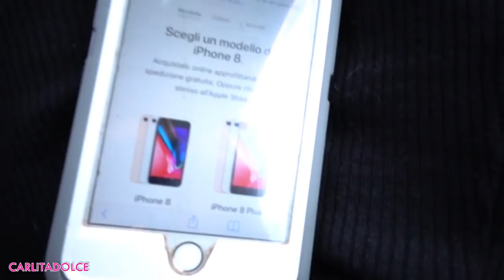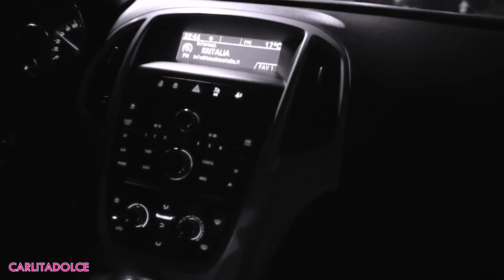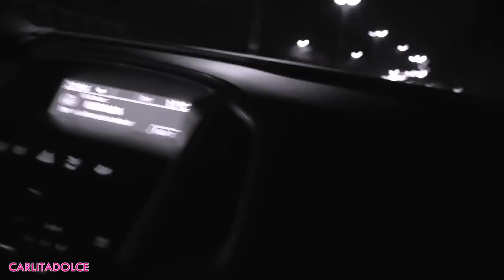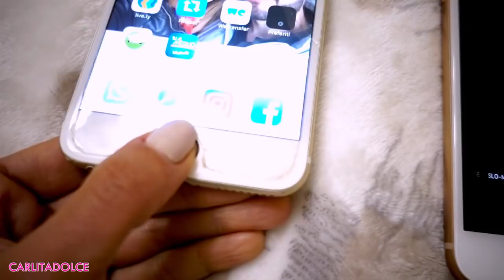COMPRO IL NUOVO IPHONE e.. TANTO SHOPPING !!!! - VLOG Carlitadolce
GIOVEDI 2 NOVEMBRE siete tutti inviatati al CARLITASHOP per festeggiare il compleanno di Dario!! Via Santa Maria 95 Quarto (NA)

❤️ Musical.ly: carlitadolce

Ciao ragazze!
TANTI POLLICI IN SU se vi piacciono i miei video Vlog 👍 lasciate anche richieste di video nei commenti!!! GRAZIE Vi voglio beneeeeee!! 😍

VIDEO PRECEDENTI:

★ LA MIGLIORE Maschera Fai Da Te al Carbone 😲 TOGLIE TUTTI I PUNTI NERI e i BRUFOLI !!!